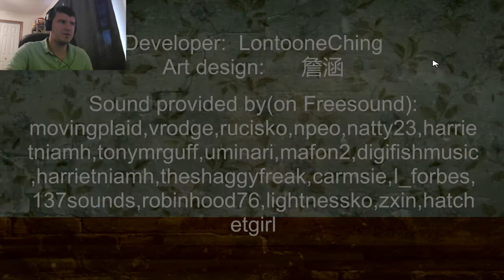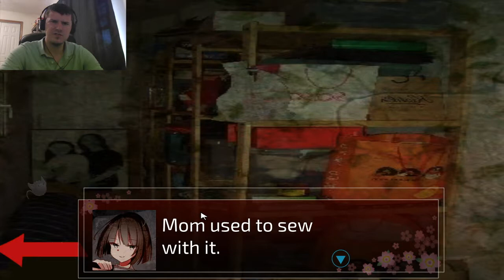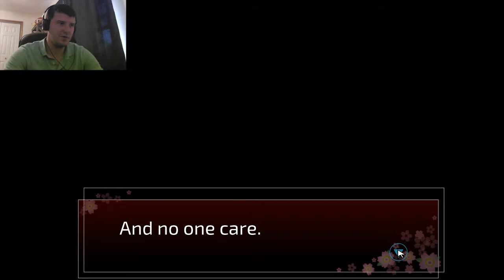HOW COULD I HAVE STOPPED THIS??? | Rado Plays One Man's Hide and Seek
Rado summons a "friend" to play hide-and-seek with, this can't end well...

Wanna play with me?
Steam: Yeagerbr
Xbox Gamertag: Yeagerbr
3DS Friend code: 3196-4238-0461